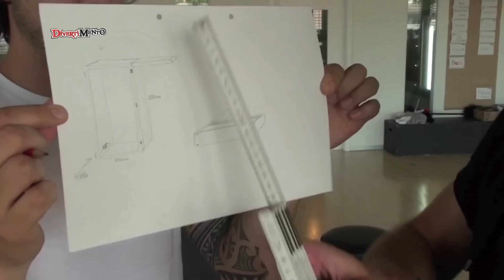DivertiMento | Gate 10 Making Of